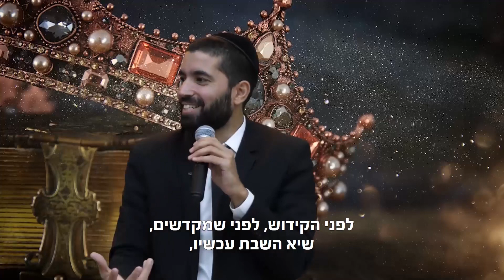October 21, 2021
*כל הברכות שיש לך בעולם זה הכל מאישתך!!* 👸🏼

*הרב שניר גואטה*